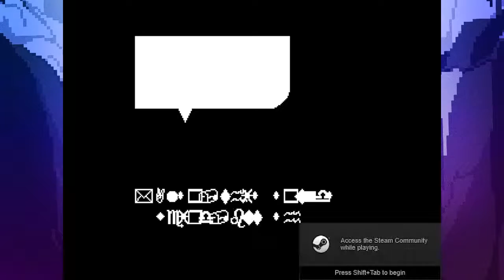UNDERTALE CORRUPTIONS 6: SNOWDIN & PAPYRUS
SERIES PLAYLIST: Be sure to drop a like as well as a comment!

The series in which I corrupt Undertale. There'll probably be a leg or two. Probably some loud music too. Enjoy.